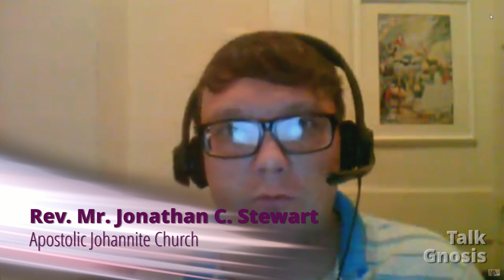[Talk Gnosis] The Rosicrucians Part 1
In this first part of our conversation with Dr. Jeffrey S. Kupperman, we discuss the Rosicrucians, who they were, and what they had to say. We give an overview of the three Rosicrucian Manifestos and some basic Rosicrucian thought.